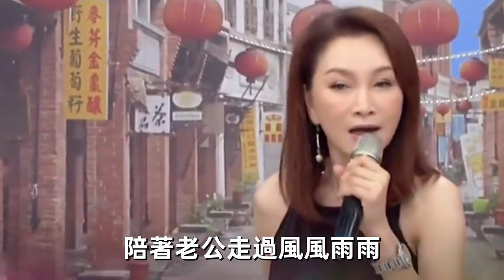張瓊姿上百张不雅照曝光！与潘若迪车震偷情80分鐘視頻外洩，一丝不挂任人把玩太疯狂！張瓊姿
內容皆為本人製作，嚴禁搬運，版權侵權追究一切權利。 一年狂睡500娛圈女，性慾旺盛床震親媽，這6位男星無恥程度太驚人，他連女兒都不放過玩出人命！
一絲不掛躺床任人揉搓，淪富豪女奴玩進醫院，被萬人唾棄的出軌女星，人前清純人後變蕩婦！
轟動全台灣的豪門葬禮！1個告別式全球直播道路癱瘓，1個出殯百萬人送別警察維序，最後一位排場太大！
睡過王祖賢的15個男人首次揭秘，看完驚呆了！這個秘密恐怕知道的人不在多數！
揮金如土的9位台灣女星！一頓飯抵普通人1年的工資，買房就像買白菜，一般人真養不起！
7位「凍齡女神」成大媽，真面目洩露一個比一個驚人！有人慘不忍睹有人面目全非，最美的竟然是她！